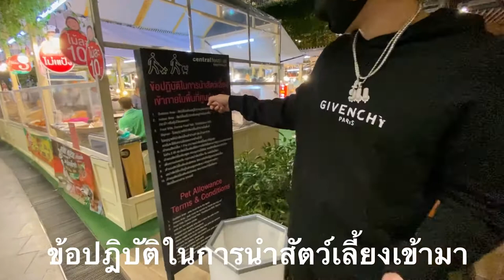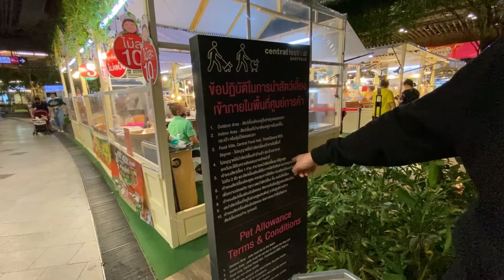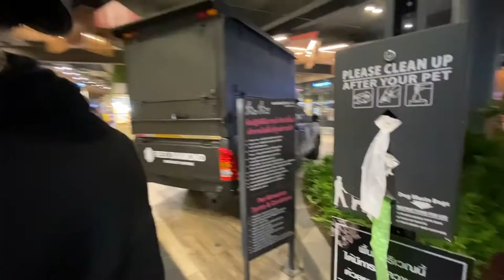พาน้องหมา Aeron ปอมเมอเนเนียน! ไปเดินห้าง Central eastville รามอินทรา djken911Enjoy Sunday คราบ